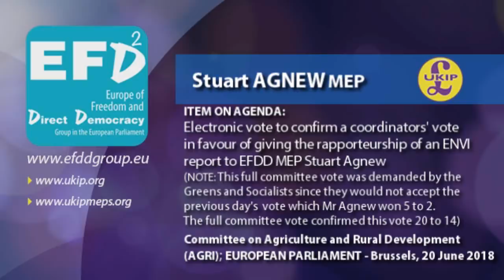Socialists and Greens furious over EFDD victory in AGRI committee - Stuart Agnew MEP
• European Parliament, Brussels, 21 June 2018

• Stuart Agnew MEP, UKIP (Eastern Counties), Europe of Freedom and Direct Democracy Group (EFDD)
- Responses:
1. Martin HAUSLING MEP (Germany), Greens/EFA group
2. Eric ANDRIEU MEP (France), Socialist group (S&D)

• Committee on Agriculture and Rural Development (AGRI)

• Item on Agenda: Electronic vote to confirm a coordinators' vote in favour of giving the rapporteurship of an ENVI report to EFDD MEP Stuart Agnew
(NOTE: This full committee vote was demanded by the Greens and Socialists since they would not accept the previous day's vote which Mr Agnew won 5 to 2. The full committee vote confirmed this vote 20 to 14)